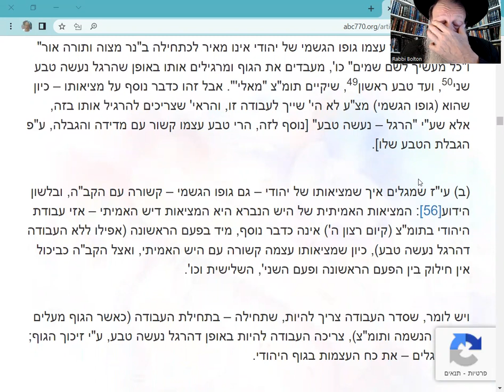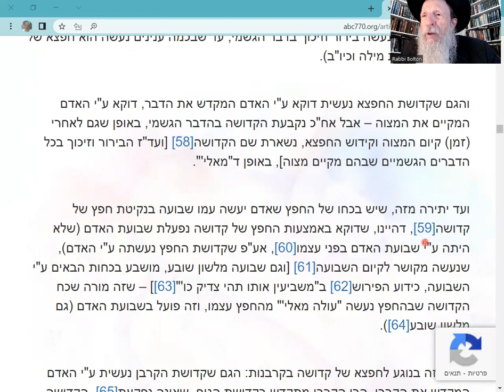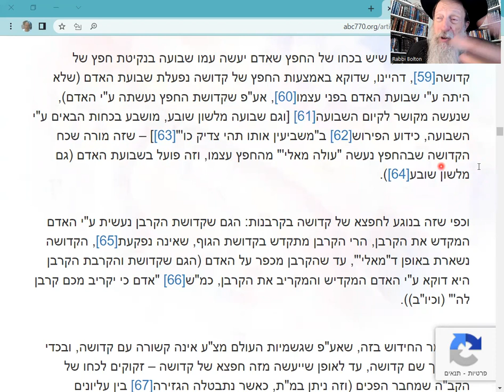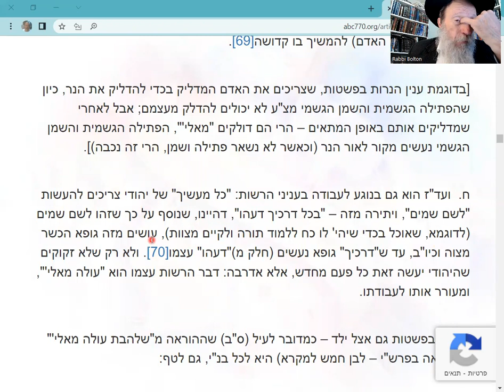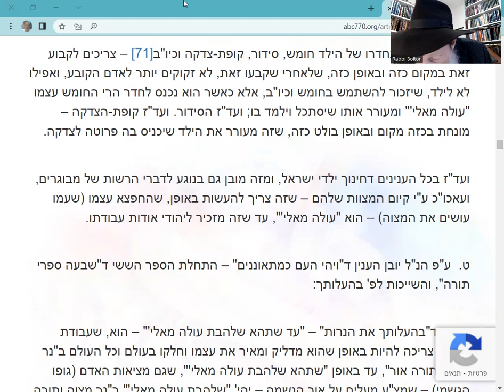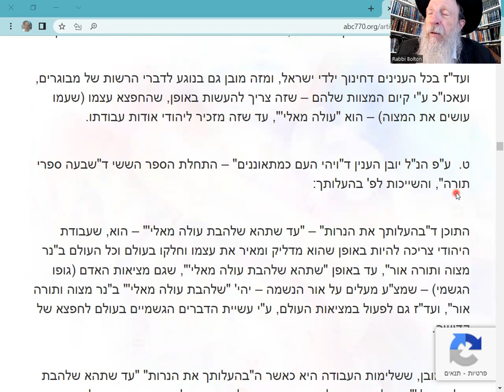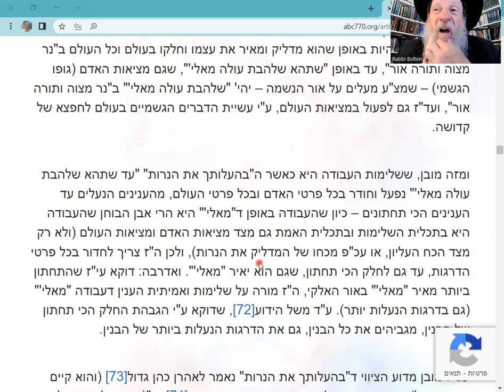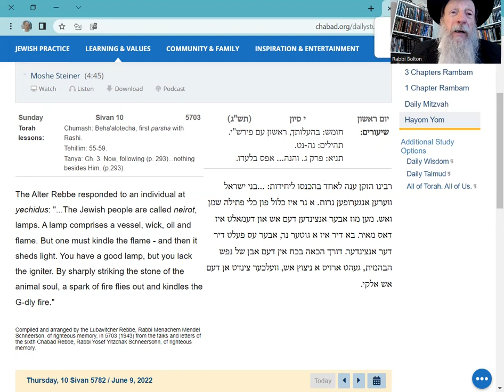Dvar Malchut: Moshiach teaches how to FIRE UP the ENTIRE WORLD!!